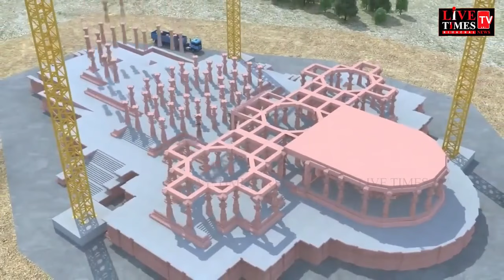ऐसे बना राम मंदिर, निर्माता कंपनी L&T ने जारी किया वीडियो.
अयोध्या राम मंदिर हमारे सामने है। भगवान राम की प्राण प्रतिष्ठा हो चुकी है। आखिर कैसे एलएंडटी ने इस मंदिर को जमीन से खड़ा किया।